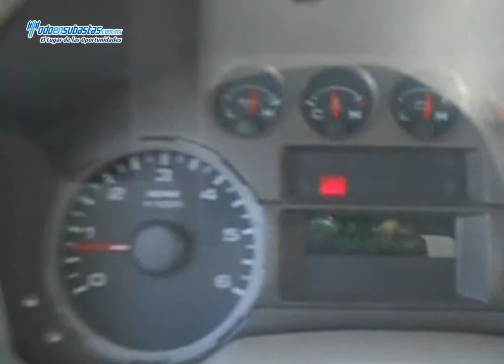FORD F-550 XL Super Duty (K8M) B/A Caja Seca Rampa Hidráulica / 2010